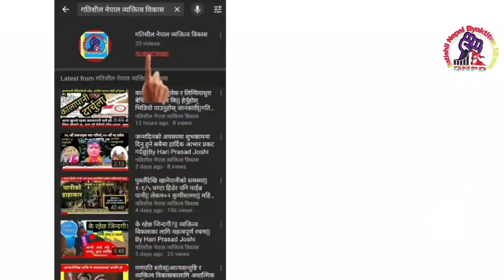Second Part ll 🌹🌹|| Life changing talk about Education with||Syamraj Joshi||SHHSS Ratamata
वि.सं.२०७६/०७/२७ गते बुधबार

श्री हुनैनाथ माध्यमिक विद्यालय लेकम ०४ रातामाटाका प्रधानाध्यापक श्री श्याम राज जोशीसंगको कुराकानीको पहिलो अंश। सुदुरपश्चिम प्रदेशकै एक बुद्धिजीवी व्यक्तित्वको बाल्यकाल देखि सफलतासम्मको यात्रा बारे यो भिडियोमा जानकारी गराइएको छ। प्यारा दर्शकवृन्द यस्तै भिडियोहरु चाहनुहुन्छ भने यो भिडियोलाई लाईक गर्नुहोला,
यदि गतिशील नेपाल व्यक्तित्व विकास युट्युब च्यानललाई सस्बक्राईब गर्नुभएको छैन भने सस्बक्राईब गरि संगै रहेको नोटिफिकेसन बेललाई थिच्न नभुल्नुहोला।
धन्यवाद्।
यो भिडियो प्रत्येक नेपालीसम्म सेयर गरेर पुगाईदिनुहोला।